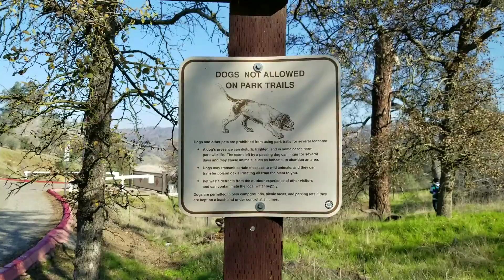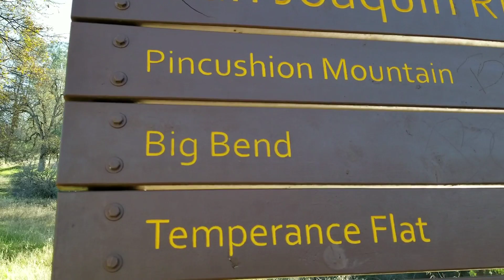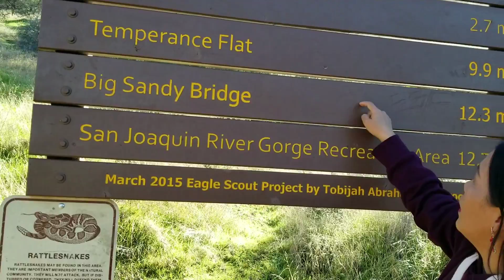Xyoo tshiab lawm mus nce roob kom yuag nawb